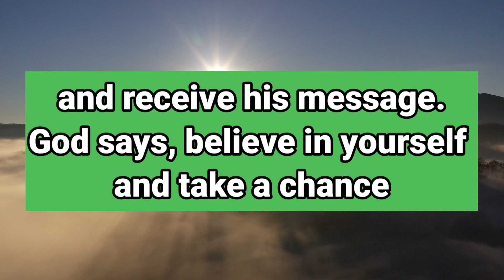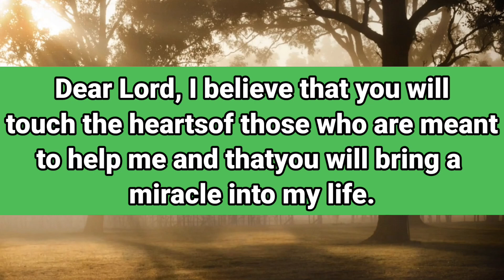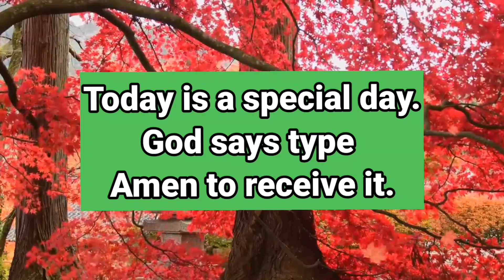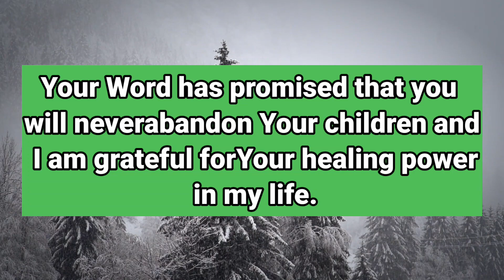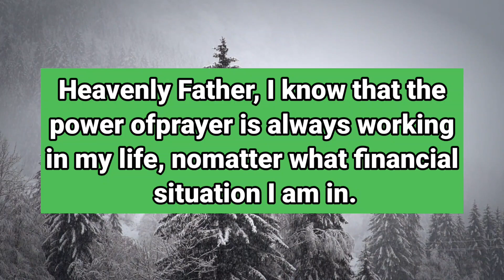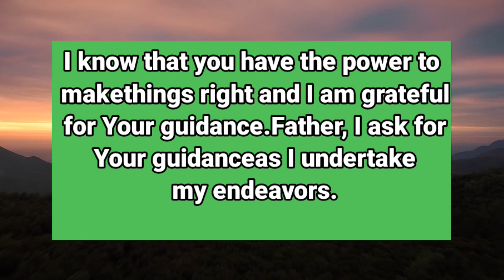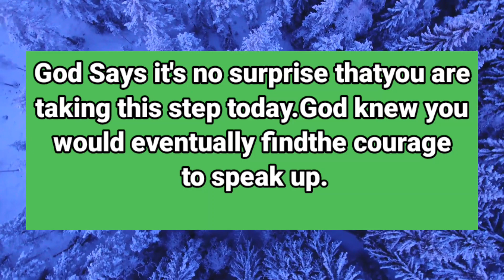🛑 God Message For You Today 🙏🙏 | Don't Let God Go Out Of Your Life By Skipping This✋| Jesus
This Video Includes All These Searches👇
1.  God Message for you today
2. God's Message for me
3. God jesus message
4. Urgent Message from god
5. God's Message for you
6. Jesus Message
7. God Message
8. God's Message
9. Message for God
10. God Message today
11. God Blessing Message
6. Jesus Message
7. God Message
8. God's Message
9. Message for God
10. God Message today
11. God Blessing Message
12. God thought
13. Message from the universe
14. Universe Message
15. Lord Message
16. God say to me
17. Urgent god Message
18. Lowofattraction
19. God helps
20. Jesus christ
21. Faith quotes
22. bible quotes
23. God say